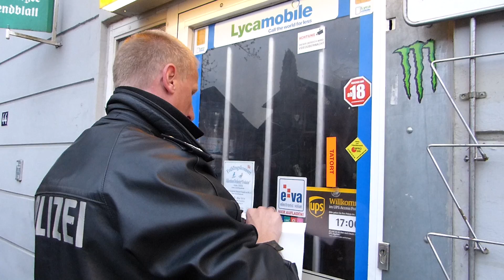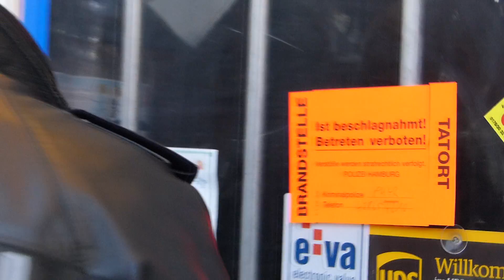Akute Einsturzgefahr!: Mehrfamilienhaus evakuiert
Hamburg. Plötzlich musste alles ganz schnell gehen: Als die Feuerwehr gegen 18:50 Uhr am einsturzgefährdeten Mehrfamilienhaus an der Kapellenstraße 44 in Billstedt eintraf, hatte es die Polizei bereits evakuiert. 24 Menschen mussten ihre Wohnungen verlassen – und dürfen dort vorerst auch nicht wieder einziehen.
Anwohner hatten sich am frühen Abend bei der Polizei gemeldet, als sie tiefe Risse an der Stirnseite des Gebäudes und verzogene Fensterrahmen festgestellt hatten. Die Polizei veranlasste nach einer ersten Sichtung umgehend die Räumung des Hauses. Die Bewohner kamen zunächst in bereitgestellten HVV-Bussen unter.
Grund für die Beschädigungen an dem Gebäude sind offenbar Arbeiten in einer benachbarten Baugrube. "Nach Rücksprache mit dem Prüfstatiker gehen die Risse darauf zurück, dass das Fundament des einsturzgefährdeten Hauses untergraben worden ist", sagte ein Feuerwehrsprecher. Das Haus sei vom Statiker für unbewohnbar erklärt worden. Zudem wurde aus Sicherheitsgründen der an das Gebäude grenzende Gehweg gesperrt.
Die Hausbewohner werden, wenn erforderlich, vom Bezirksamt Mitte in Hotels untergebracht. Ob das Gebäude abgerissen werden muss, ist aber noch unklar.